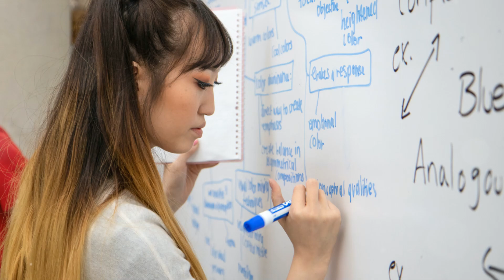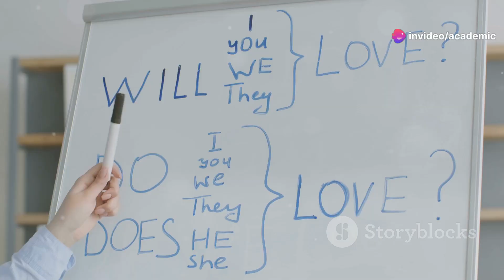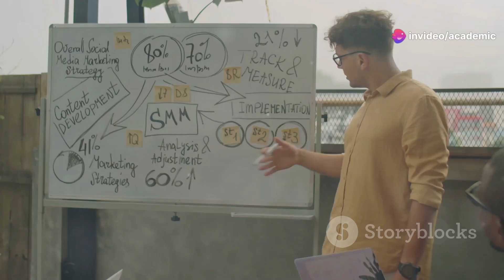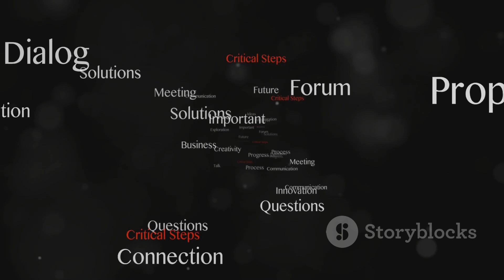How Age, Gender, and Social Class Shape the Way We Speak-Labovs Sociolinguistic Variables Explained!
Sociolinguistic Variables
Labov’s Sociolinguistic Variables: William Labov's research demonstrated how variables like age, gender, social class, and ethnicity influence language use. For example, the pronunciation of certain sounds or the use of specific grammatical structures can vary systematically across different social groups.